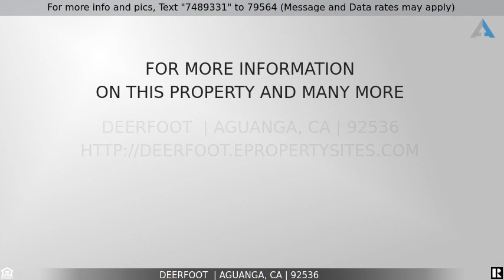Priced at $28,000 - Deerfoot , Aguanga, CA 92536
2.64 Ac Panoramic  View Lot 948

2.54 AC lot has panoramic views towards Vail Lake hillsides. APN # 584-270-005.  Zoned R-1-21/2. Street view of lot is a embankment and has large boulders .  Entrance to property would be  middle of  cul da sac on right. Enjoy tranquility and fresh air . This is a 52, 000 Ac equestrian based gated community, with man made lake, fishing, Private Airstrip, pool, play grounds, BBQ area, Basket and Volley Ball courts, Security, its gated, Occasional snow, 3400 elevation, low property tax. 3 miles close to Cahuilla Casino and MX Motor Cycle Park. 25 miles NE of Temecula